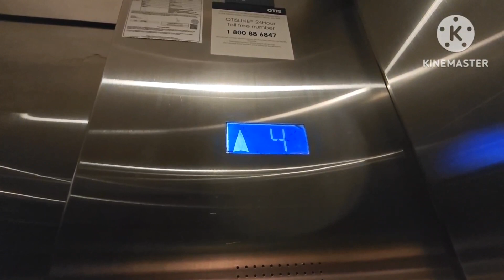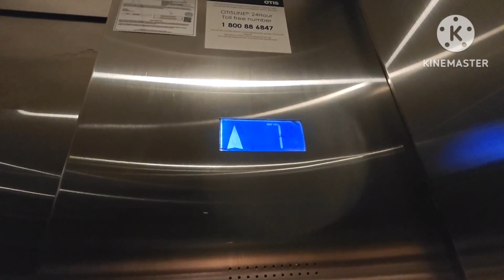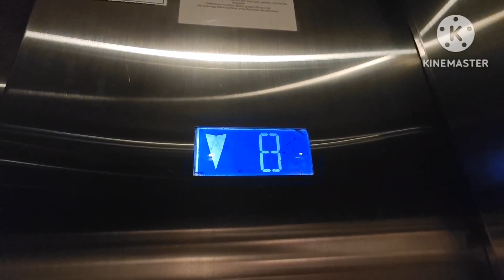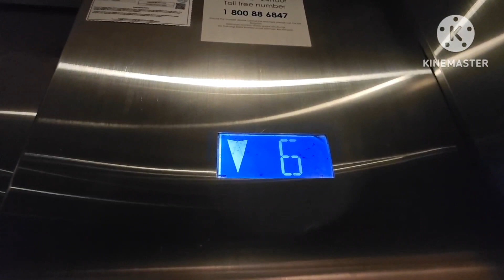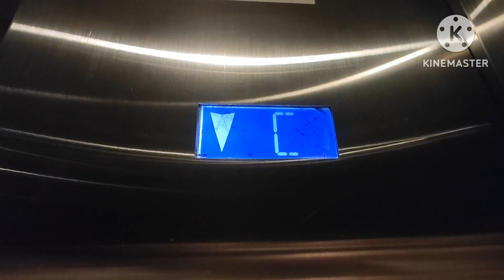Modernized OTIS Main Elevators at Intermark Mall (Formerly City Square), Jalan Tun Razak, KL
OTIS Main Elevators at Intermark Mall. Based on the certificate and the remaining QKR doors (along with door tracks), they are modernization from Schindler Elevators. Lift 3 serves up to 9th floor only. The New Wing along with Integra Tower, which was opened in 2012 has Schindler 5400AP Elevators and Schindler 9300AE Escalators.

The Hotel block called DoubleTree Hotel by Hilton (which is adjacent to the Old Wing) has KONE Elevators which modernized from Schindler (Before modernization, the latter was featured in Police Story 3: Super Cop)

Floor Served: B3-B1, LC, C, G, 1-11
Locked floors: None
Model name: Minispace
Levelling rating: 4/5
Death trap rating: 0/5
Overall rating: 10/10
History: Modernized
Year installed: 1991 (by Schindler)
Year Modernized: 2010 (by OTIS)
Usage: Passenger
Chime: Yes
Voiceovers: No
Capacity: TBA
Date taken: 18 March 2023
Device: Xiaomi 13 Pro
Video resolution: 1080p@60fps